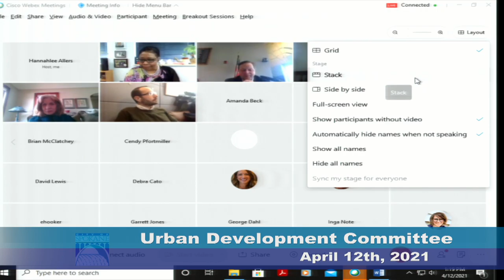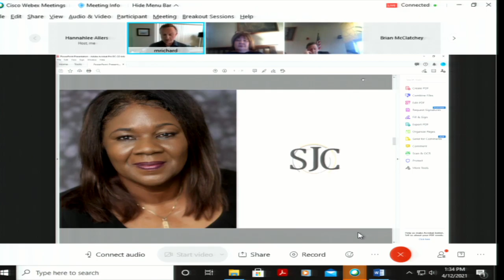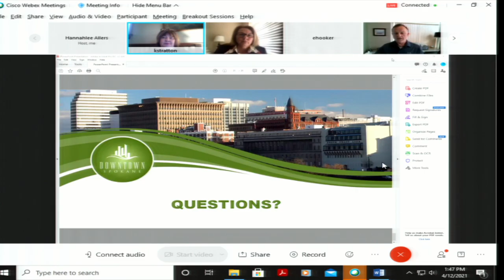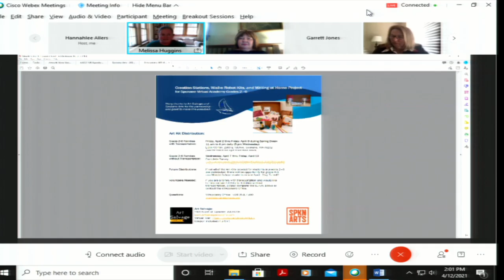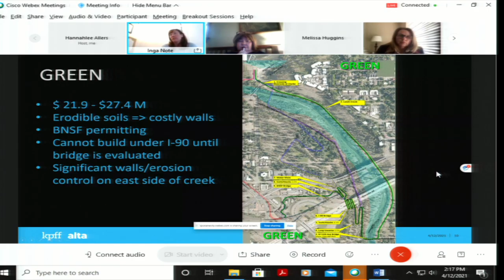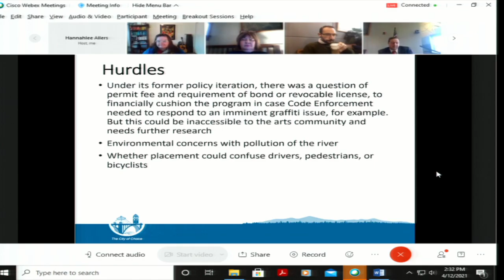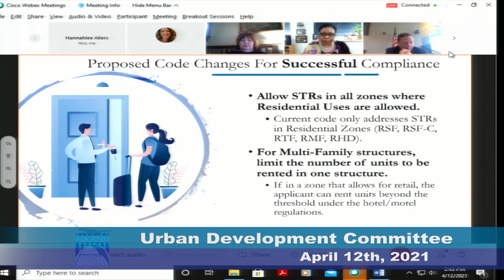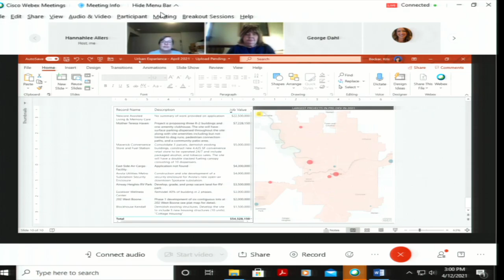April 12th, 2021 Urban Experience Committee